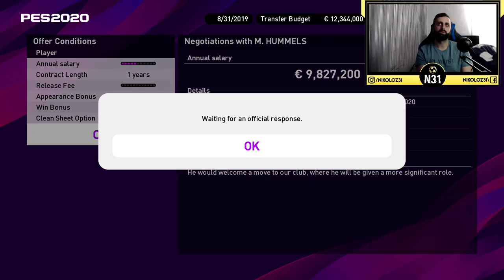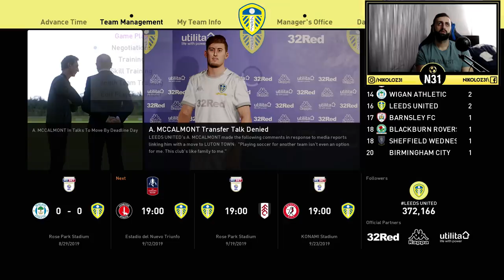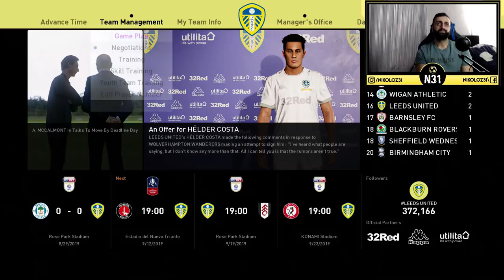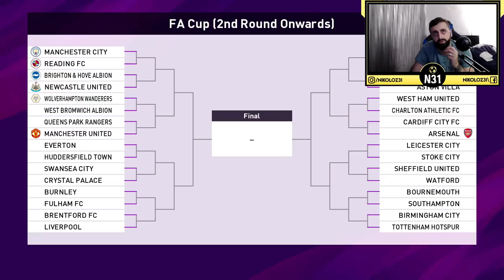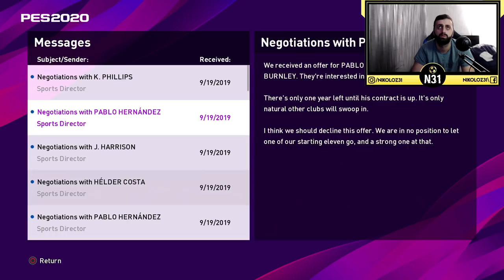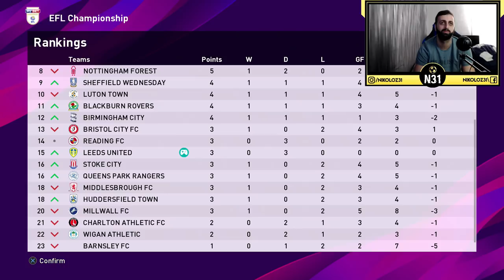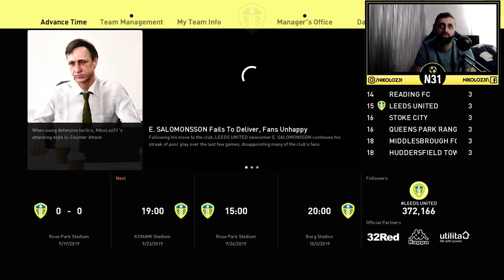PES 2020 LEEDS UNITED MASTER LEAGUE #2 First Win !